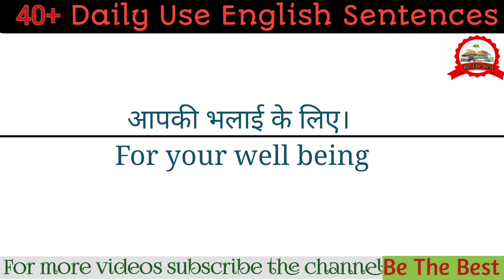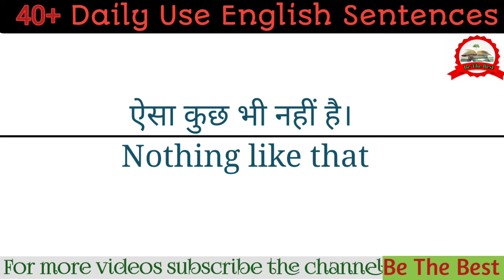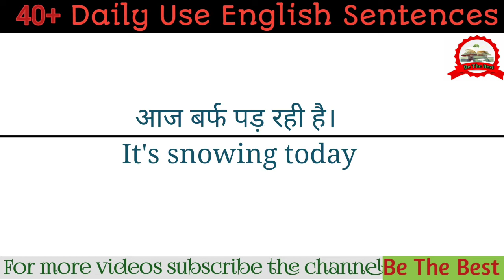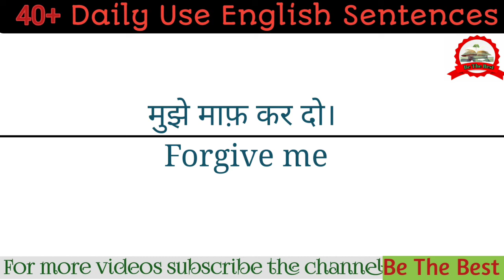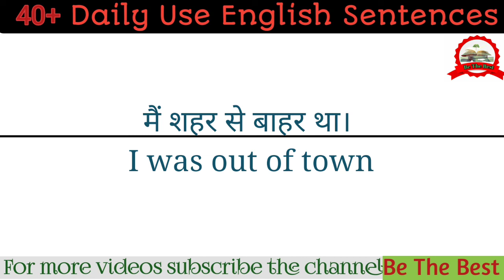हिन्दी - अंग्रेजी वाक्य अभ्यास || Spoken English || Daily Use Hindi English Sentences@KSEducationClub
हिन्दी - अंग्रेजी वाक्य अभ्यास || Spoken English || Daily Use Hindi English Sentences‎@Be The Best
In this video you will learn 40+ Hindi English Sentences

You may search our video by :-
read english
english speaking course
english learn
english speaking
vocabulary practice